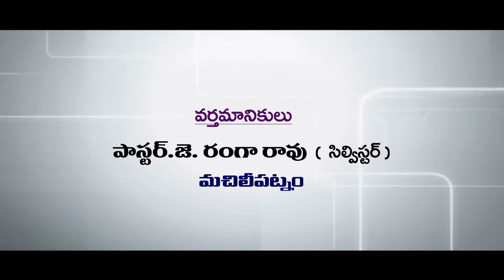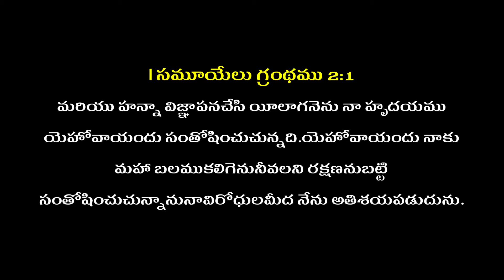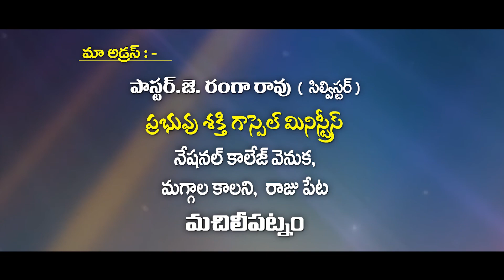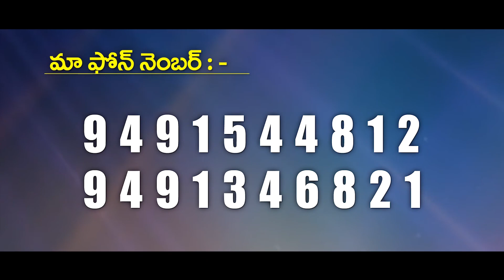Telugu Christian Message By Pas. Ranga rao Garu 12-01-21 ( Message No :43) / Pravachan TV